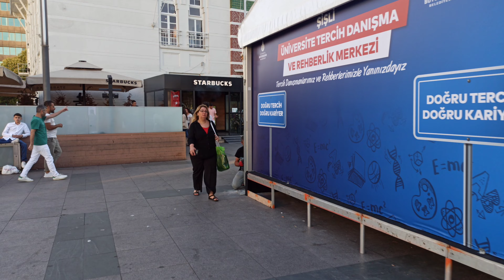Şişli is a popular district in Istanbul, Turkey 2033 |4K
Şişli is a popular district in Istanbul, Turkey, known for its numerous hotels and attractions. Situated near the Bosphorus, it has become a preferred location for accommodations. Out of the 32 districts in Istanbul, Şişli holds the highest fame. Covering an area of approximately 30 square kilometers, Şişli is one of the oldest parts of the city.

Many buildings in Şişli date back to the 19th century, including the renowned Children's Hospital constructed in 1898. Interestingly, Şişli has a predominantly non-Muslim population, with the presence of foreign capitalists and affluent Turkish residents, who reside in magnificent houses within the area. Moreover, one of Istanbul's most famous and splendid shopping centers, Cevahir Mall (also known as Cevahir shopping center), is located in Şişli. This six-story mall offers a wide range of products such as clothing, audio and video equipment, watches, glasses, and more. Additionally, the mall features various restaurants, providing visitors with a delightful shopping and dining experience. Since its opening in 2005, Cevahir Mall has remained one of the city's most popular shopping destinations.
Şişli ist ein beliebter Stadtteil in Istanbul, Türkei, der für seine zahlreichen Hotels und Attraktionen bekannt ist.  Da es in der Nähe des Bosporus liegt, hat es sich zu einem bevorzugten Standort für Unterkünfte entwickelt.  Von den 32 Bezirken Istanbuls genießt Şişli den höchsten Ruf.  Mit einer Fläche von etwa 30 Quadratkilometern ist Şişli einer der ältesten Teile der Stadt.

 Viele Gebäude in Şişli stammen aus dem 19. Jahrhundert, darunter das berühmte Kinderkrankenhaus aus dem Jahr 1898. Interessanterweise hat Şişli eine überwiegend nicht-muslimische Bevölkerung, mit der Anwesenheit ausländischer Kapitalisten und wohlhabender türkischer Einwohner, die in prächtigen Häusern in der Gegend wohnen  .  Darüber hinaus befindet sich in Şişli eines der berühmtesten und prächtigsten Einkaufszentren Istanbuls, die Cevahir Mall (auch bekannt als Cevahir-Einkaufszentrum).  Dieses sechsstöckige Einkaufszentrum bietet eine große Auswahl an Produkten wie Kleidung, Audio- und Videogeräte, Uhren, Brillen und mehr.  Darüber hinaus verfügt das Einkaufszentrum über verschiedene Restaurants, die den Besuchern ein angenehmes Einkaufs- und Speiseerlebnis bieten.  Seit seiner Eröffnung im Jahr 2005 ist die Cevahir Mall eines der beliebtesten Einkaufsziele der Stadt geblieben
Istanbul 2023 Jul Walking Tour 4k UHD 60fps
Türkiye | Istanbul April 2023
Equipment Used: Sonya7 and Sony6300
• gimbal stabilizer: zhiyon crain2 and crainm2s